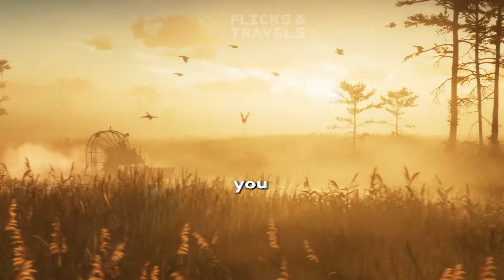GTA 6 Official Trailer | Easter Eggs | Games 2025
The GTA 6 trailer is finally here and we've looked over the entire footage and uncovered hidden and hard to find details littered throughout our first look at GTA VI.

There are lots of cool new things to pick out from this brand new Grand Theft Auto 6 trailer from Rockstar Games, and in our GTA 6 trailer deep dive, we examine clues about GTA 6 map locations, hints about the GTA 6 world, glimpses of what might happen in the GTA 6 story, references to GTA Vice City, and more.

Unlock the secrets of GTA 6 with us! 🕵️‍♂️🎮